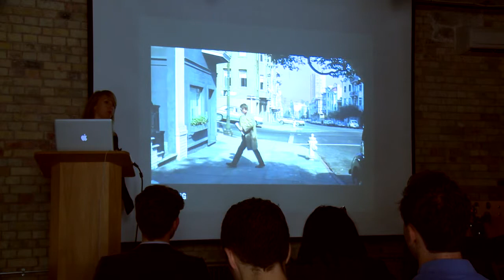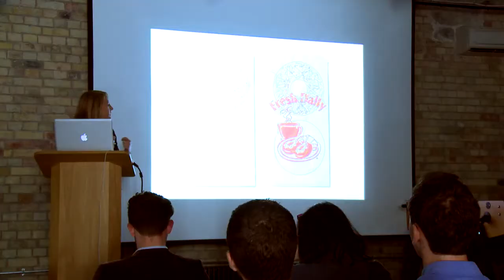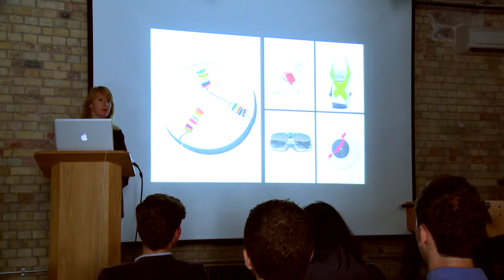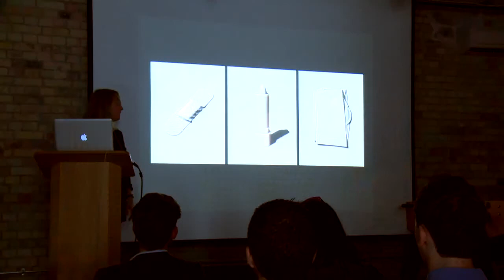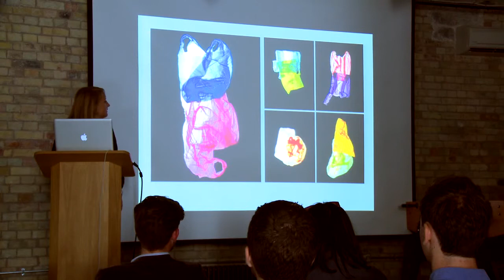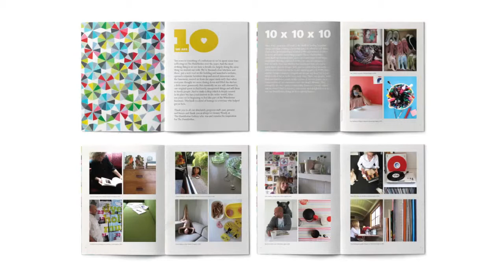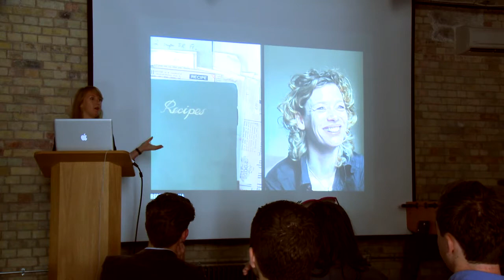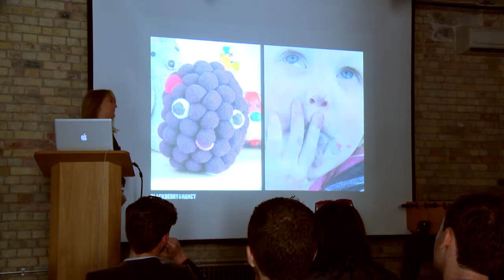Sandy Suffield of Things: Things & People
Sandy Suffield of Things at CreativeMornings London.